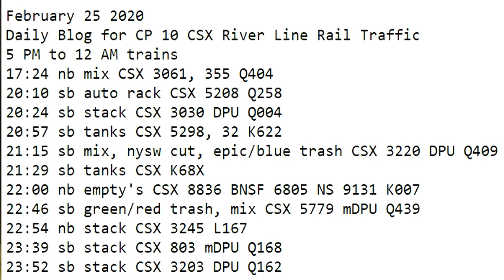February 25 2020 Trains Midnight to 8 am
5 PM to 12 AM trains
17:24 nb mix CSX 3061, 355 Q404
20:10 sb auto rack CSX 5208 Q258
20:24 sb stack CSX 3030 DPU Q004
20:57 sb tanks CSX 5298, 32 K622
21:15 sb mix, nysw cut, epic/blue trash CSX 3220 DPU Q409
21:29 sb tanks CSX K68X
22:00 nb empty's CSX 8836 BNSF 6805 NS 9131 K007
22:46 sb green/red trash, mix CSX 5779 mDPU Q439
22:54 nb stack CSX 3245 L167
23:39 sb stack CSX 803 mDPU Q168
23:52 sb stack CSX 3203 Q162